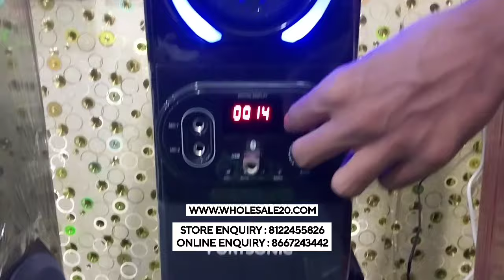Led tv | Android tv | DJ Home Theater | Lowest Price In India | Delivery & Cod Available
SHOP LOCATION

ADDRESS:
WHOLESALE20.COM
LM - KASI THEATER OPPOSITE SIDE & INDIAN BANK..